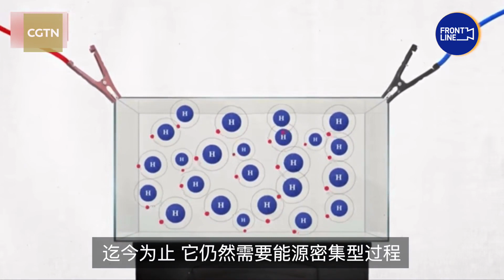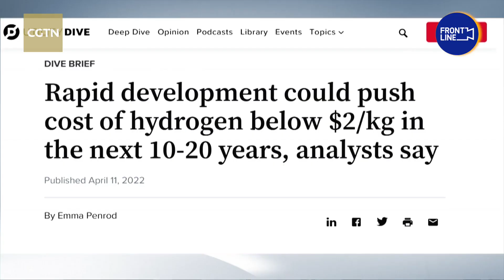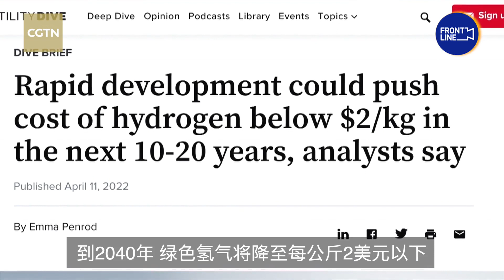Infocus: Is hydrogen the fuel of future?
Hydrogen has long been seen as an alternative energy source that can help wean the world off its dependence on fossil fuels. However, there's also skepticism over the sustainability of hydrogen production.